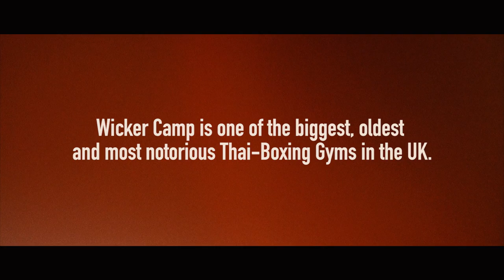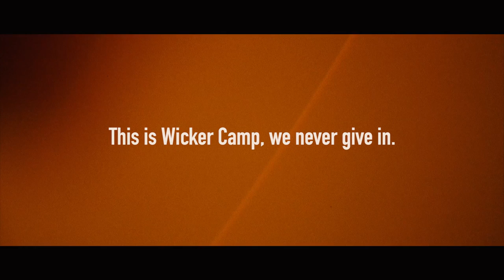Wicker Camp - Muay Thai Boxing Gym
Wicker Camp is the oldest and most notorious Thai Boxing gym in the UK. Established and run by Arjarn Mick Mullaney & Trix March, the gym prides itself on multiple English, UK, European, Commonwealth and World titles.

Hydra Creative were invited to interview a few of its fighters and trainees to find out what makes the gym so special.